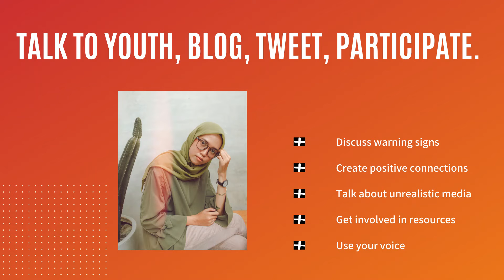Teen Dating Violence Awareness and Prevention Month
Mission: Hands of Hope Resource Center advocates, educates and promotes societal change for those affected by crime and abuse. Our agency provides free and confidential services for those affected by domestic violence, sexual assault, child abuse, and other general crimes in Morrison County and Todd County.

Hands of Hope Resource Center provides a safe environment respectful of individual values and beliefs for gender, age, racial, social, and economic groups. Our services are available to those directly affected by crime and abuse as well as their loved ones. Our services are victim centered. Our staff ensures that each client is empowered to determine their own unique path that meets their individual needs. Our staff provides information, referrals and support necessary to understand and navigate the law enforcement, medical, court and social services systems that affect victims of crime and abuse.